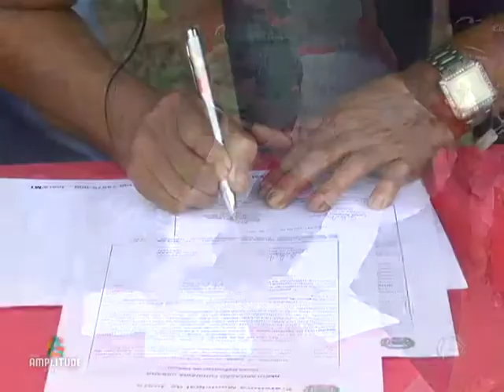PREFEITO E VEREADORES ENTREGAM DOCUMENTOS DEFINITIVOS DOS IMÓVEIS NO RESIDENCIAL STª TEREZINHA